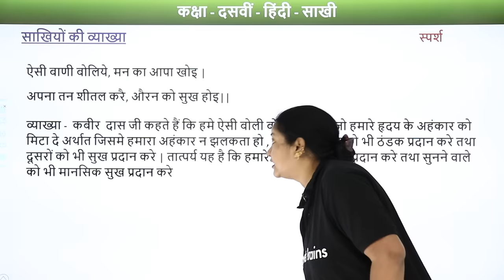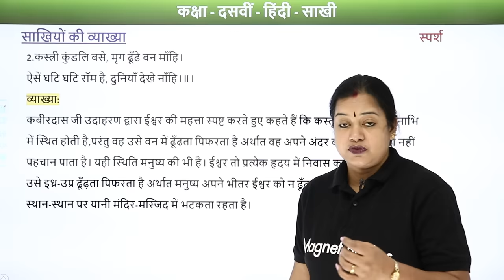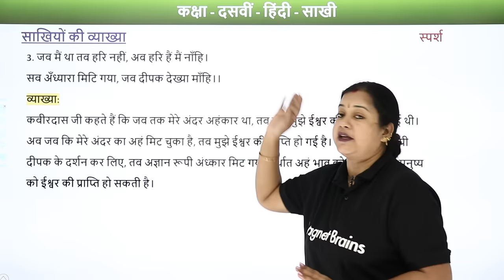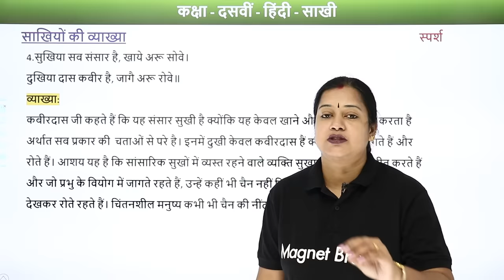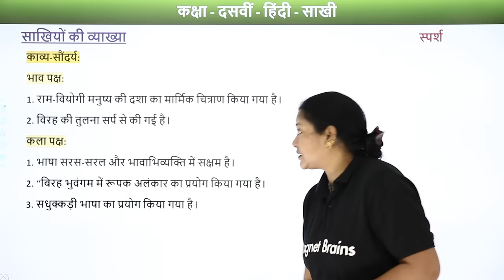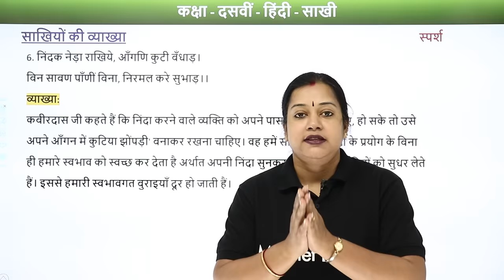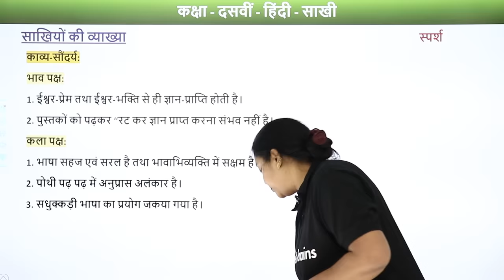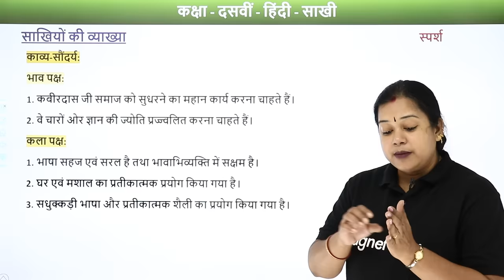Kabir Ki Sakhi Introduction - Sparsh Chapter 1 | Class 10 Hindi (Course B)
✔️ Class: 10th (Term 2 Exam)
✔️ Subject: Social Studies/Social Science
✔️ Topic Name: Term 2 CBSE Sample Paper Class 10 | Class 10 Social Studies - CBSE Sample Paper Solution 1
✔️ Topic Covered in this Video (By Rupali Ma'am): This YouTube video provides a detailed explanation of Term 2 CBSE Sample Paper Class 10 from Class 10 Hindi by Rupali Ma'am.
00:00 इंट्रोडक्शन: साखियों की व्याख्या / Introduction: Sakhyon ki vyakhya
00:59 साखियों की व्याख्या / Sakhyon ki vyakhya
 21:56 वेबसाइट अवलोकन / Website Overview

sample paper of social science for class 10 cbse with answers
sample paper class 10 term 2 social science pdf